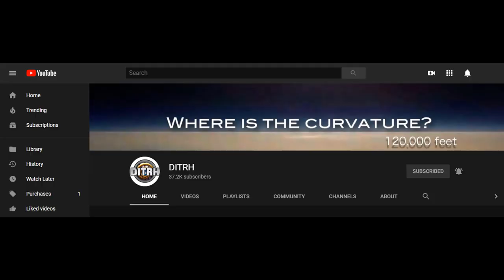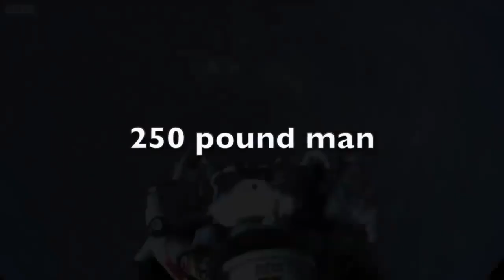DITRH: A HOME FOR THE MENTALLY CHALLENGED?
Most of these will be lapping up the misinformed, idiotic, and downright false nonsense they upload on a regular basis.

In Part 1 of 2 (possibly 3) videos, we'll have a look at the complete lack of logic, education, and basic lack of understanding that makes DITRH one of the many intellectually challenged content providers who continue to ooze their remedial nonsense at the world.

If someone's talking nonsense, I'll have a poke at it.

Iechyd da i chi i gyd.